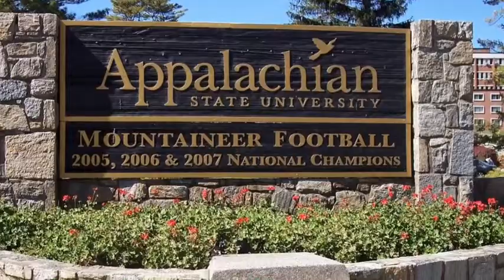¡Viva El Español!